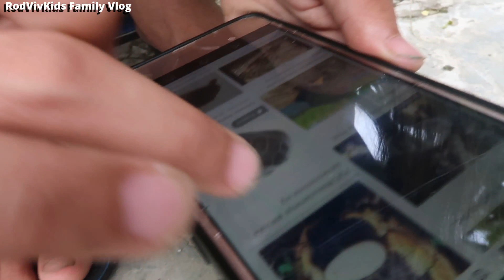SAVE THE TURTLE! They really got the mini turtle 👨‍👩‍👧‍👦 RodVivKids Family Vlog Philippines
They really got the mini turtle. What to do with it...what does a turtle eat? This is a reupload from old channel. New to our channel? Hey 😀 we're back! We had a 45.000 subs channel last July 2021 but our channel got hacked by criminals, misused and then terminated. 4 years of hard work through the drain... But who are we...?
Address:
RodVivKids Family
Bovenstestraat 27a
6101 EH Echt
Holland